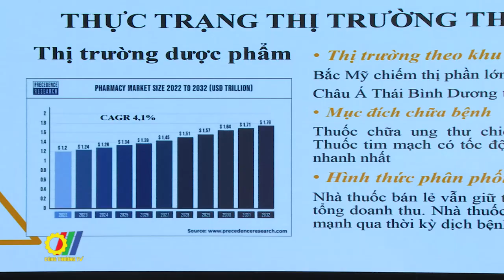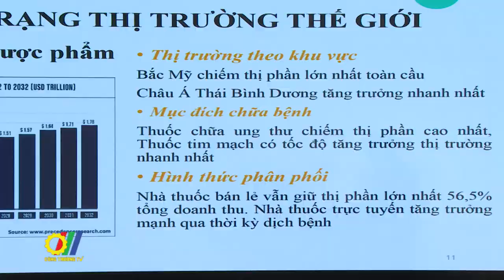Phát triển công nghiệp hóa dược Việt Nam đến năm 2030, tầm nhìn đến năm 2045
Mới đây, tại Hà Nội, Cục Hóa chất (Bộ Công Thương) và Cục Quản lý Dược, Cục Y Dược cổ truyền (Bộ Y tế) đã phối hợp tổ chức Hội thảo Chương trình phát triển công nghiệp hóa dược thực hiện Chiến lược quốc gia phát triển ngành dược Việt Nam đến năm 2030, tầm nhìn đến năm 2045…